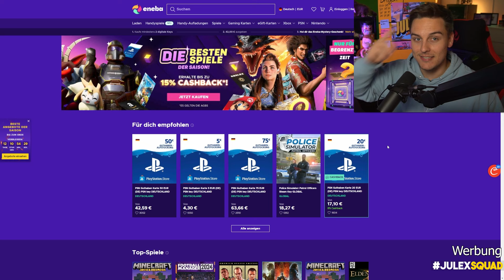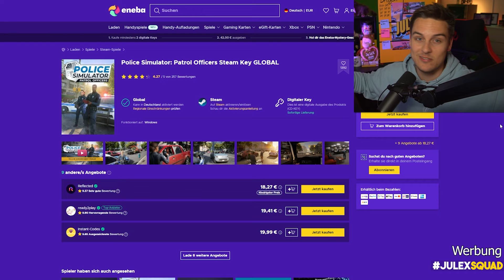🛳️ Neue Eventwoche in GTA 5 Online | Yachten & Boote Rabatte | GTA 5 News Deutsch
Im heutigen GTA 5 Online DLC bzw Update News Video gibt es alle Infos, zur neuen Eventwoche von GTA 5 Online. Diese Update bzw DLC News gibts auf Deutsch. Die neue Eventwoche setzt den Fokus auf die Spezialfracht und wie man schnell Reich durch Unternehmen in GTA 5 Online werden kann. Das alles gibts im neuen GTA 5 Online News Video.

➖ Quick-Links ➖

🛒➥ Auf Amazon shoppen geht hier am leichtesten:

➖ Rechtliches ➖